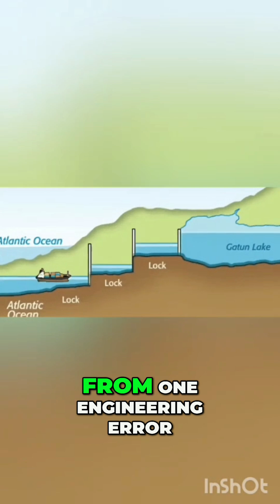Panama Canal's Engineering Error Affects Global Shipping!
A ship doesn't need to sink to cause disaster.
When the Panama Canal was forced to restrict passage, global trade quietly entered crisis mode.
This is the hidden story: route gambles, customs confusion, burnt fuel, broken promises — and a future no one is ready for.